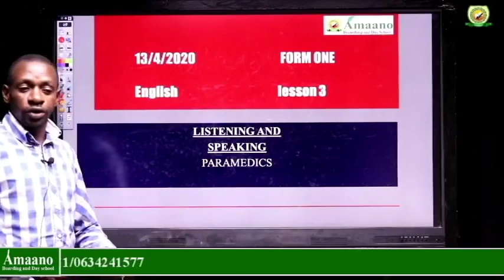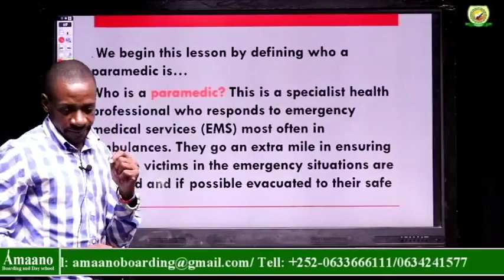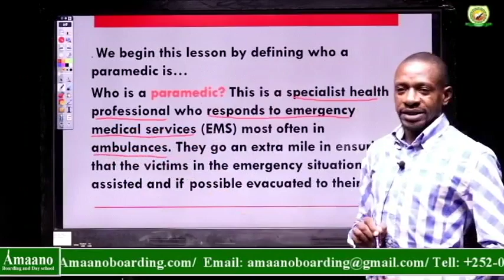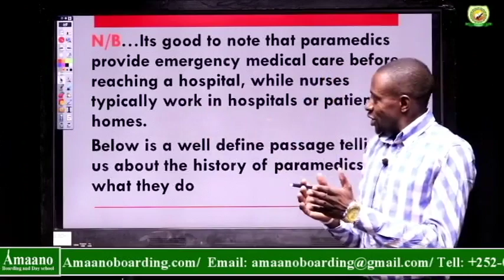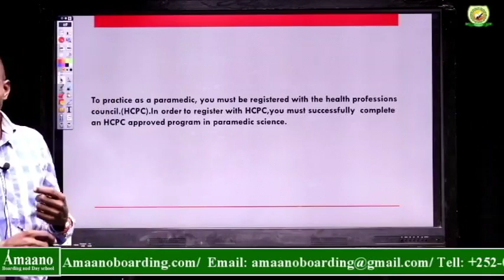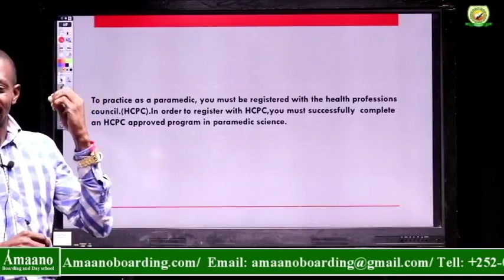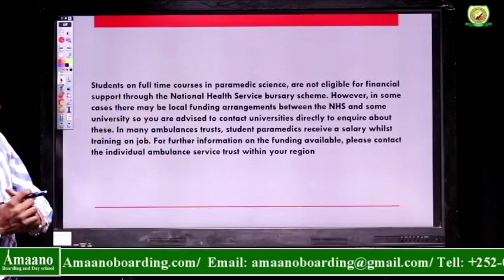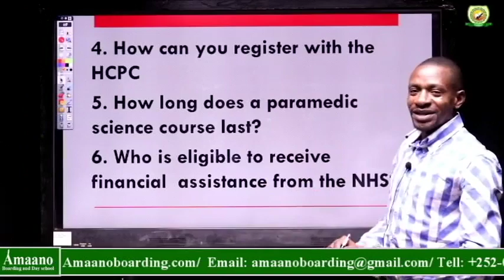English/video lesson3/form1 (18/4/20)